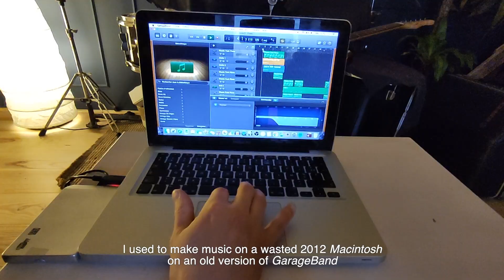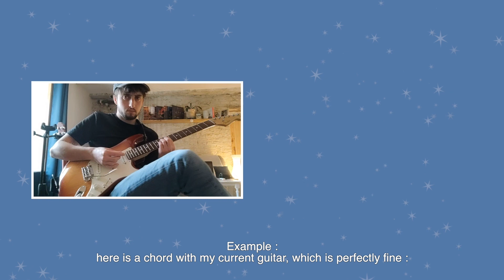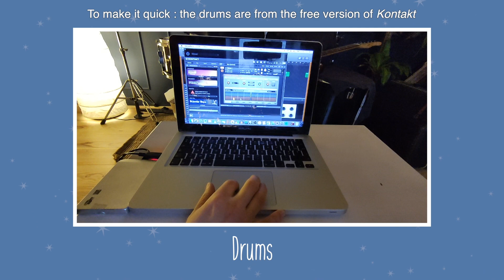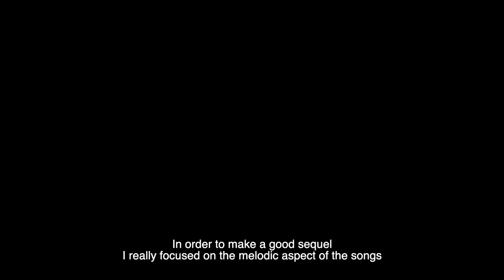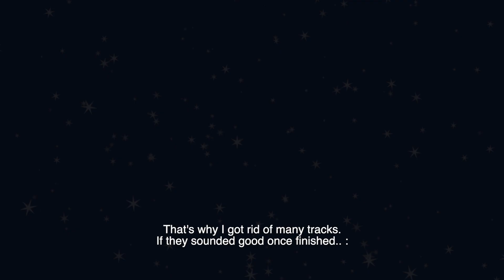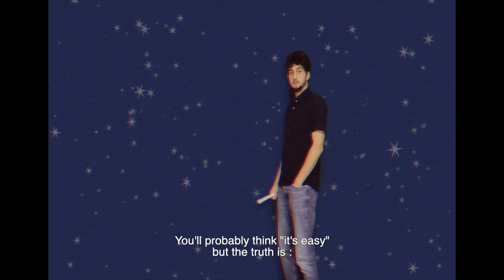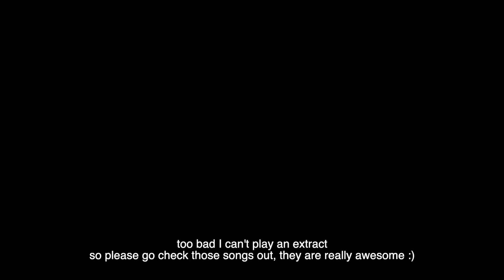WYS - South Pole ❄️ (Behind The Scenes)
🎼 | Listen to Lofi Records on your favourite music platform